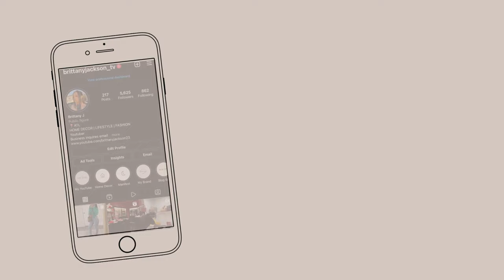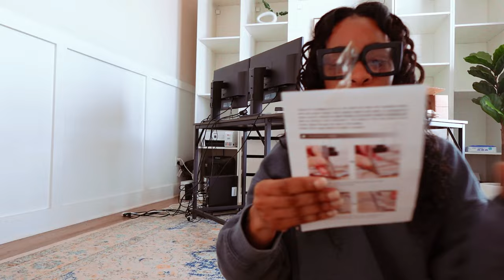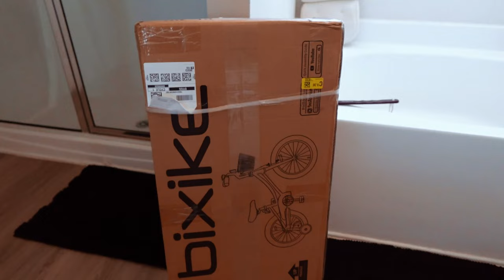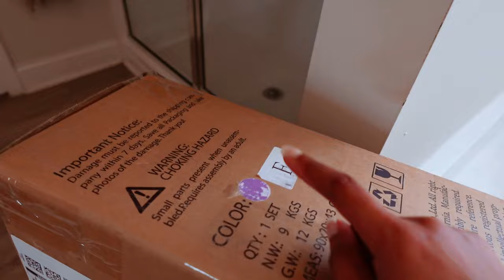WEEKLY VLOG | buying our first home, home schooling, wfh office, amazon, easter sunday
Buying our first home, Home school, WFH Office, Amazon + Easter Sunday

Link to Maci's Bike
Link to Velcro Ties
Linkt to Desk Cord Holders

Use Code "BRITTANY"

TEAMI BLENDS
15% code:  BRITTJ15

Camera: SONY ZV1
Software: CapCut

Spring decor 2024Spring haulamazon home decorchit chat grwmhomegoods 2024target home decorweekly vlog